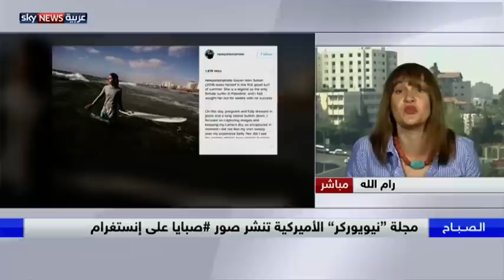مصورة أردنية تطلق سلسلة صور صبايا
تغريدة الصباح | مصورة أردنية تطلق سلسلة صور